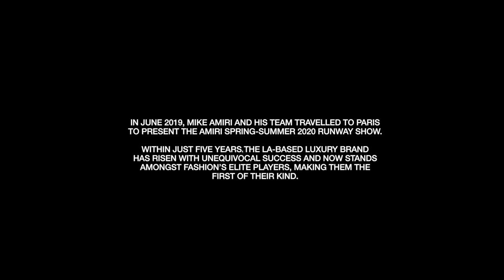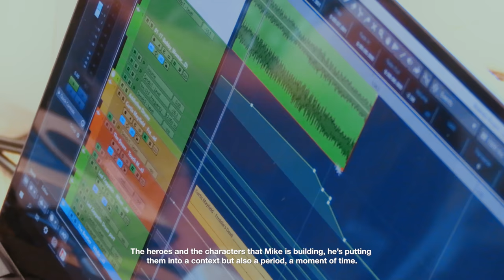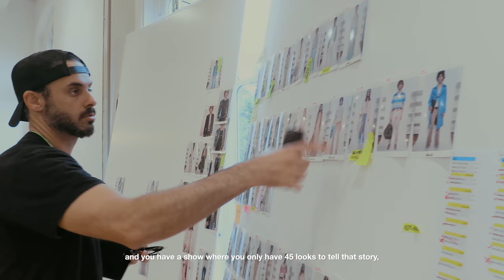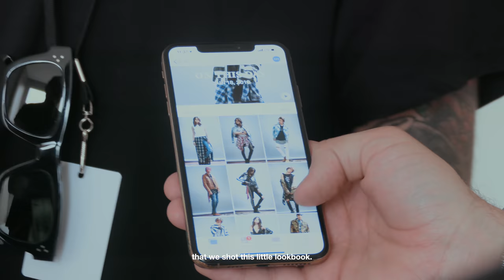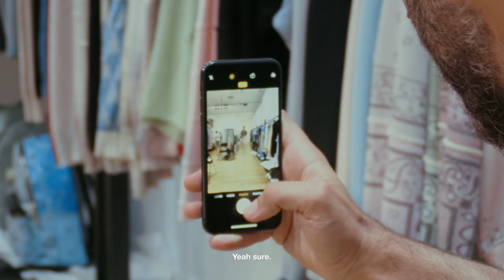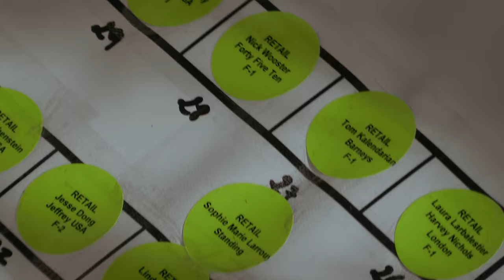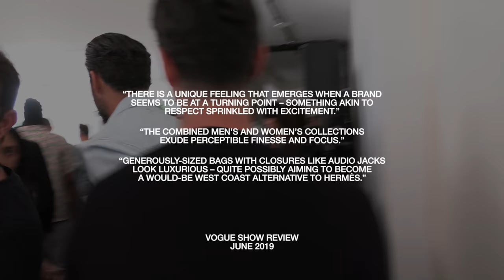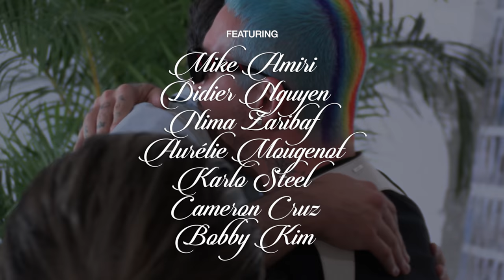The Making of the AMIRI Spring-Summer 2020 Paris Runway Show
In June 2019, Mike Amiri and his team travelled to Paris to present the AMIRI Spring-Summer 2020 Runway Show.

Within just five years, the LA-based luxury brand has risen with unequivocal success and now stands amongst fashion’s elite players, making them the first of their kind.

Featuring : Mike Amiri, Didier Nguyen, Nima Zaribaf, Aurélie Mougenot, Karlo Steel, Cameron Cruz, Bobby Kim

Director / Cinematographer : Johnny Chang
Editor : Cole Borgstadt and Johnny Chang
Secondary Editor : Chris Tisuthiwongse
Sound Designer : Joshua Chang
Colorist : Abdullah Ghazal
Art Director : Jonny Lu Studio
Copy Writer : Alex James Taylor
Runway Video by Premices Films